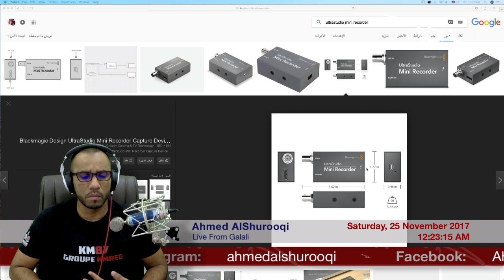Live Streaming with an HDMI Cameras DSLR or GoPro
Blackmagic Design Ultrastudio Mini Recorder for Live Streaming with an HDMI Cameras DSLR or GoPro

A walk through on  UltraStudio Mini Recorder by Blackmagicdesign and my HDMI camera.  In this example, I'm using GoPro Hero5 Black (an HDMI out Camera) and a MacPro (with Thunderbolt).  This has been useful for live video streaming with MimoLive.

شرح جهاز الترا ستديو ركوردير المستخدم لتوصيل جميع انواع الكاميرات العالية الجودة للتصوير المباشر استخدمة في هذا كاميرا قو برو هيرو 5

Skype:  shurooqi
Periscope: aAlShurooqi